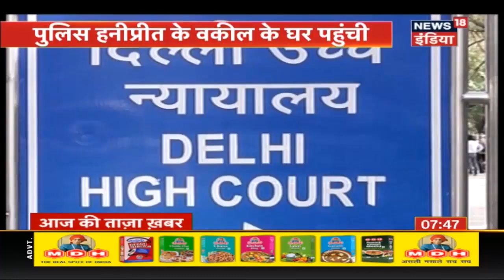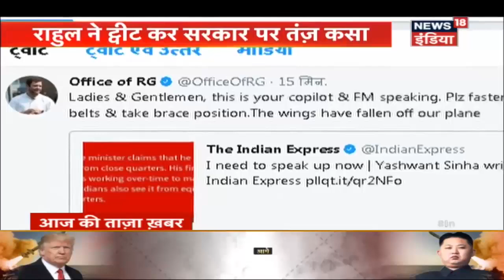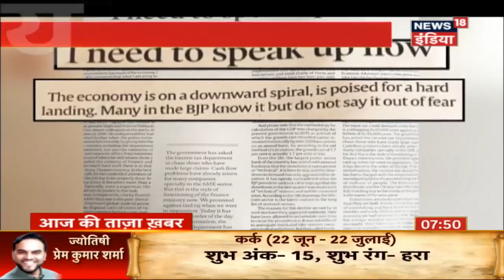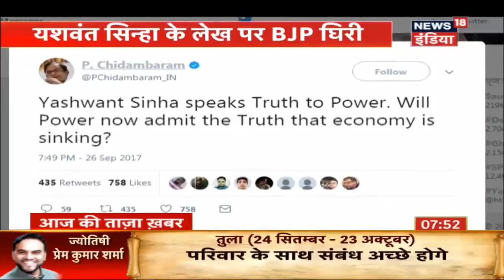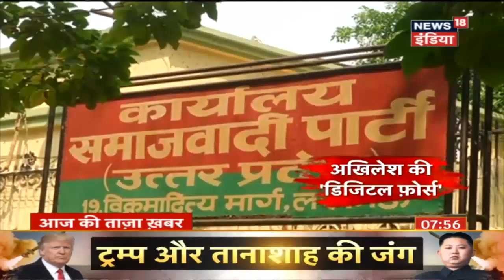दिल्ली में Honeypreet की तलाश तेज़ | आज की बड़ी खबरें | News18 India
Police is busy finding the whereabouts of Honeypreet. Police reached Honeypreet's advocate's house to find about the CCTV footage that hinted that a woman with her face covered had paid a visit to the lawyer on Monday. Police is assuming it to be Honeypreet.

पुलिस की टीम हनीप्रीत का पता लगाने के लिए उसके वकील के घर प्रदीप आर्य के घर पहुंची। पुलिस उस CCTV footage के बारे में जानकारी जुटाने पहुंची जिसमे होनेपरीत के होने का दावा किया जा रहा है।